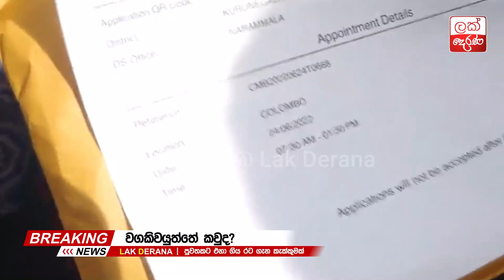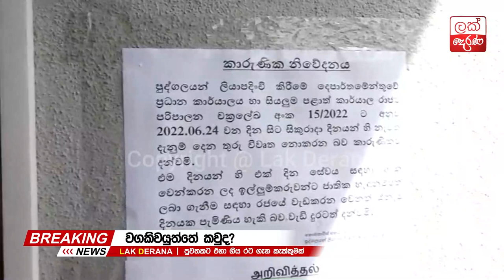🔴 ජනතාව අසරණයි | Very Special News | Breaking News Sri Lanka | SirasaNews | Ada Derana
» Lak Derana
WEB               : coming soon